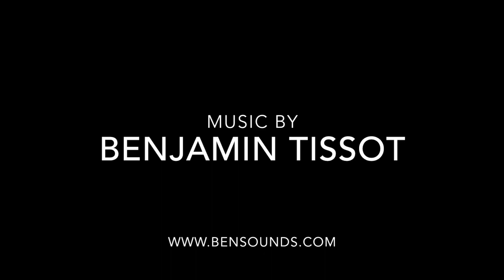Creating the Swirling Ginkgo Leaf Lamp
Light changes everything. To see the light shining through ginkgo leaves on a fall morning, a fern unfolding its fiddle head, or the rainbow blush of color in a single leaf – this is where Luminosa Lighting takes its inspiration.  The natural world influences the surface patterns and raw materials chosen for each lamp.

Invite the spirit of nature inside with an unforgettable home lighting design from Luminosa Lighting.  Each lamp is made by hand at Luminosa Lighting studio at Artisans on Main at 14 N. Main Street in Weaverville, North Carolina.